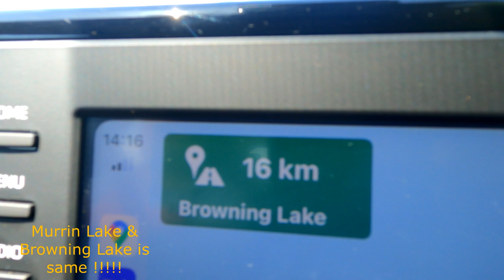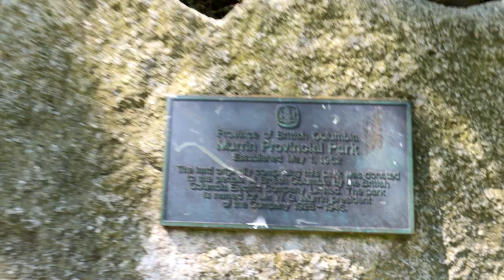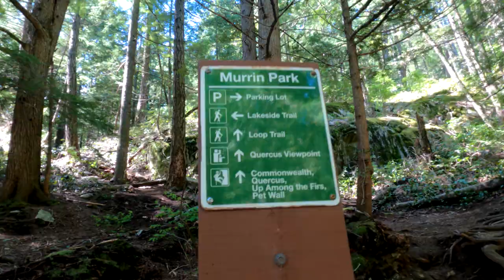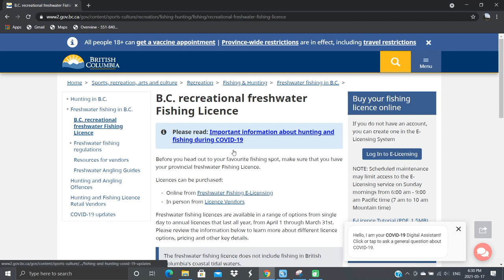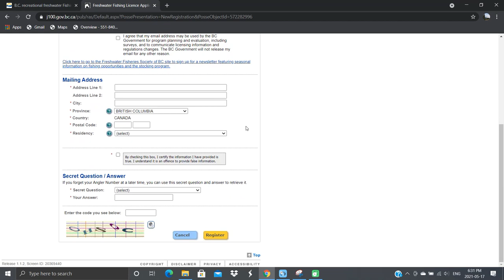Fishing at Murrin Lake !!!!!!! the way to get your fishing license in BC.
Nice trip to Murrin Lake , we do fishing and explore the area , some fishing tips and how you get your fishing license in BC.